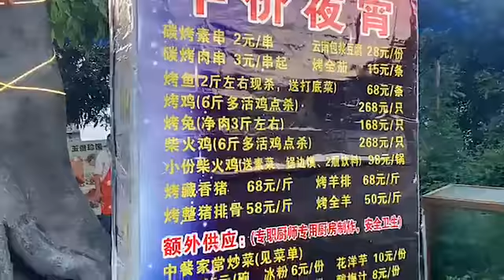August 20, 2020